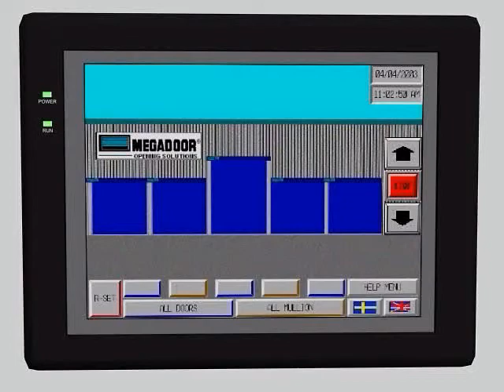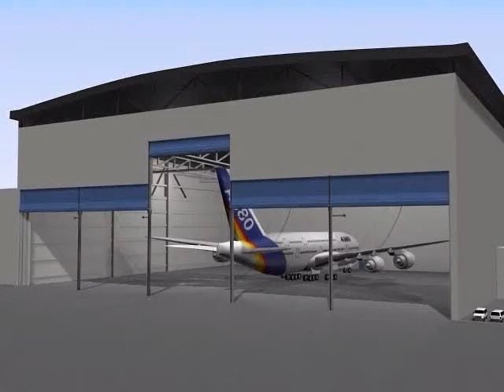Megadoor on an A380 Hangar